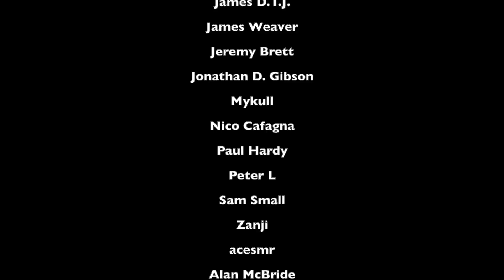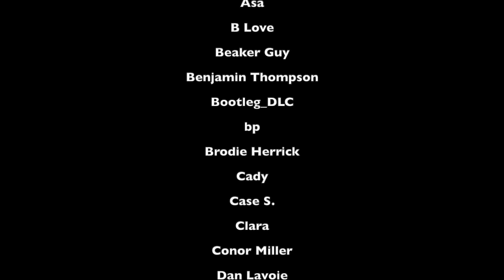ASMR Distance Healing: Soft Spoken Personal Attention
Hey y'all! This softly spoken personal attention role play has, I think, a very *classic ASMR feel* to it. I will be simulating a special distance healing with wooden model hands. I'm curious to hear what you all think of it!

0:00 Intro, Greeting
1:30 Energy Transfer
6:45 Hand Touching & Diagnosis
12:52 Explaining Treatment Areas
22:49 Healing Touch
39:00 Hand Brushing
45:51 Finishing Up

Love,
JB